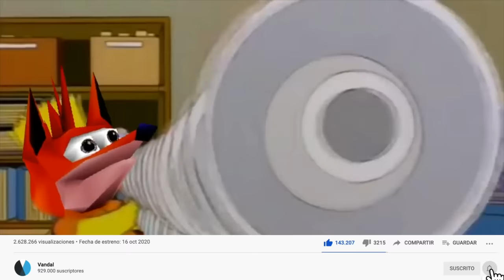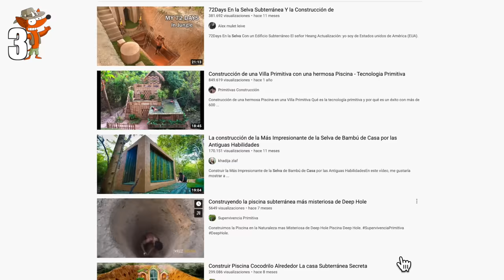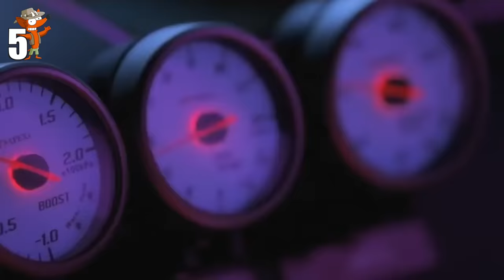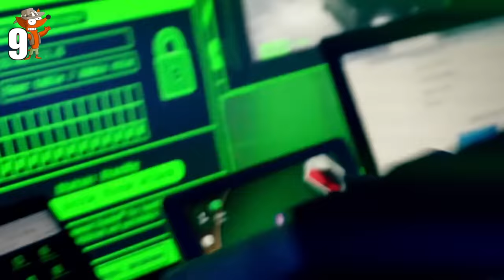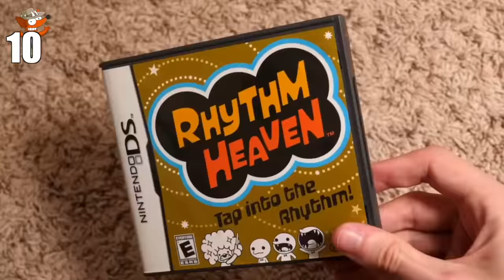10 COSAS que TODOS hacemos en CRASH BANDICOOT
Crash Bandicoot es uno de los grandes clásicos de los últimos años, sobre todo para los que crecieron con una consola PlayStation, y en este vídeo repasamos algunas de las situaciones que todos nos hemos encontrado jugando con Crash.